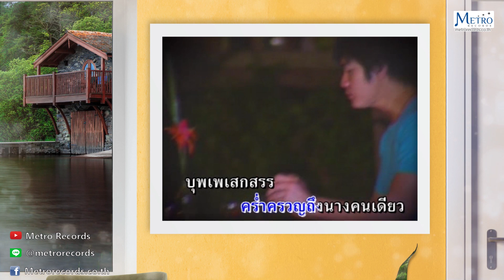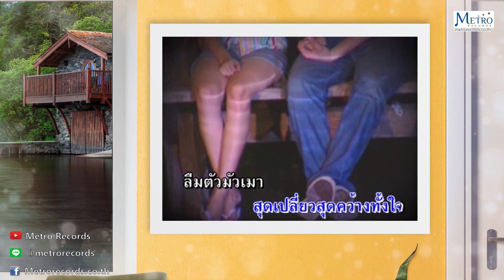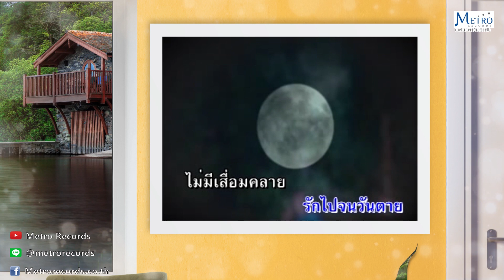มนต์รักเรียกหา - เสรี รุ่งสว่าง (Official Master)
เพลง :  มนต์รักเรียกหา
ศิลปิน : เสรี รุ่งสว่าง
คำร้อง/ทำนอง : ป.ชื่นประโยชน์
อัลบั้ม : คาราโอโอเกะ เสรี รุ่งสว่าง

ความรักเรียกหา เหมือนมนต์ตราตรึงใจ
เฝ้าคร่ำครวญไปไม่รู้สร่างหวิวหวั่นฝันแต่ภาพนวลนาง
คลั่งไคล้ไม่จาง คร่ำครวญถึงนางคนเดียว
บุพเพเสกสรร รักครองกันปางใด
จึงมาดลใจใฝ่รักกลมเกลียว เห็นกันหัวใจพลันปราบเสียว
วาบหวิว นักเทียว สุดเหนี่ยวสุดรั้งยั้งใจ
ลืมตัวมัวเมาเฝ้าพิศวาส หลงรูปจูบกระดาษที่วาดไว้
พร่ำ ภาวนารักเอยพาสมใจ สิ่งเดียวรักยิ่งสิ่งใด
รุ่งโรจน์สดใสอยู่ในอารมณ์ ชาตินี้ปองรัก
รักไปจนวันตาย ไม่มีเสื่อมคลายจากชู้คู่ชม
ฝันใฝ่ฝังอยู่ในอารมณ์ แอบรักชื่นชม เมื่อใดจะสมใจเรา
พร่ำภาวนารักเอยพาสมใจ สิ่งเดียวรักยิ่งสิ่งใด